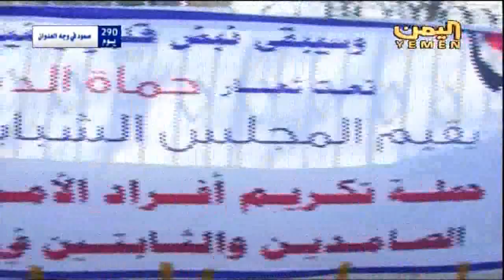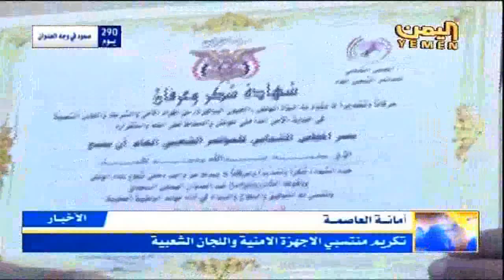امانة العاصمة تكريم منتسبي الاجهزة الامنية واللجان الشعبية نشرة 9 1 2016